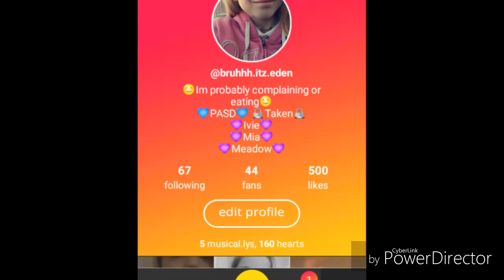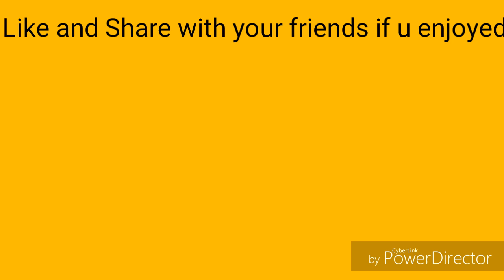A Couple Of My Musicallys!! === Bruhhh Itz Eden